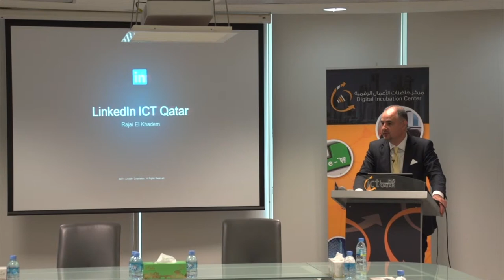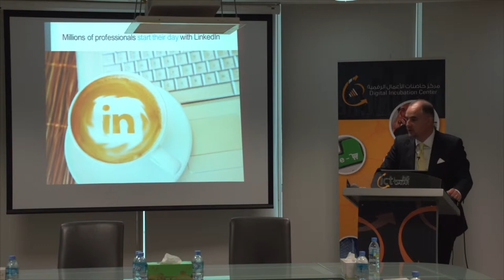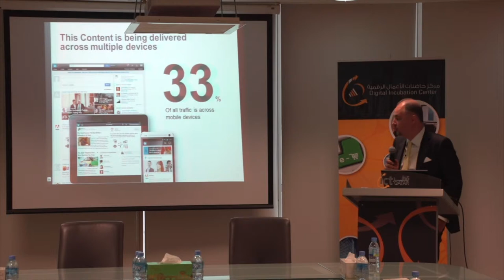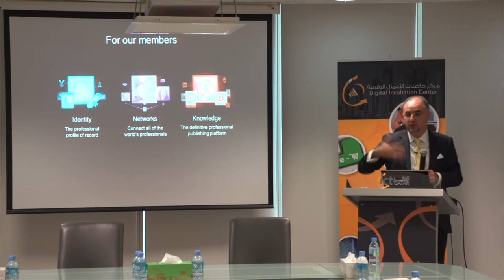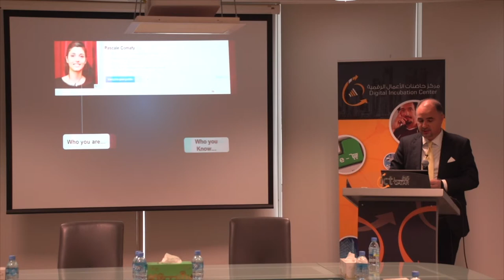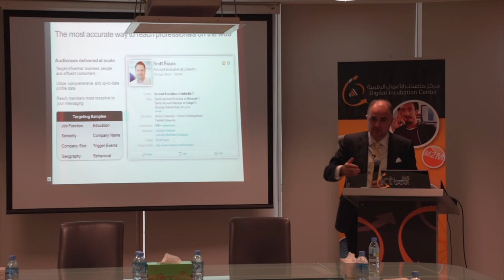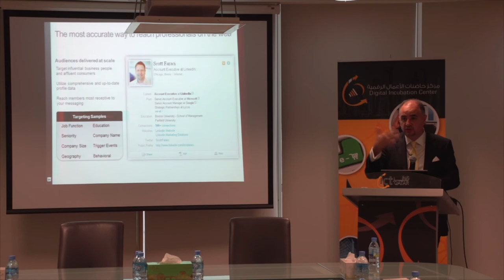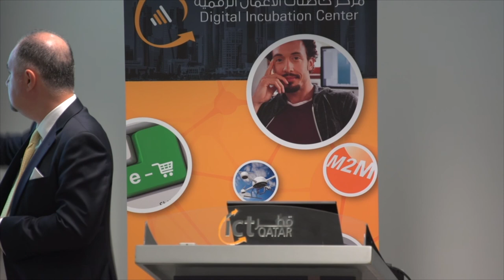Linkedin and Startups - Mr. Rajai El Khadem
Mr. Rajai, head of Public Sector in LinkedIn MENA, will talk about how can startups use LinkedIn to help them hire, market and sell their products.